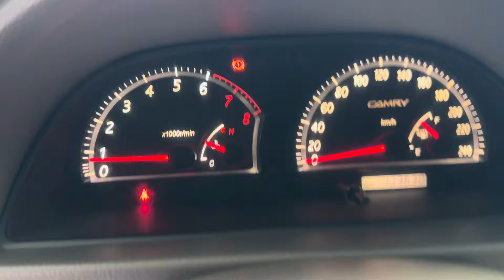🔥*CỌP CHÚA NHẤT TỪNG GẶP* CAMRY 2005 MAX ĐỜI BẢN FULL ABS TÚI KHÍ SÀN NỈ ZIN K LỖI 210t 0834333371